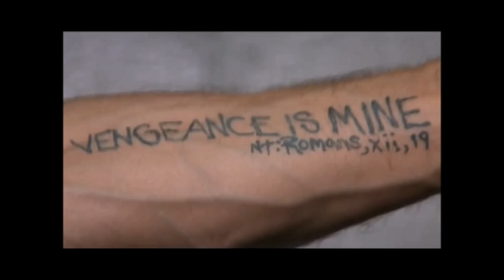The Art Of Villainy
Because we love villains !

Villains in order of appearance :

-Robert de Niro as Max Cady in "Cape Fear"
-Robert Mitchum as Harry Powell in "The Night of the Hunter"
-Heath Ledger as The Joker in "Batman : The dark Knight"
-Ian McDiarmid as Palpatine/Dark Sidious in "Star Wars III"
-Hugo Weaving as Smith Agent in "Matrix"
-Jack Nicholson as John "Jack" Torrance in "Shining"
-Ralph Fiennes as Amon Göth in "Schindler's List"
-HAL 9000 as himself in "2001 : A Space Odissey"